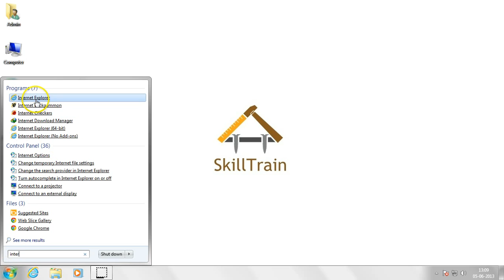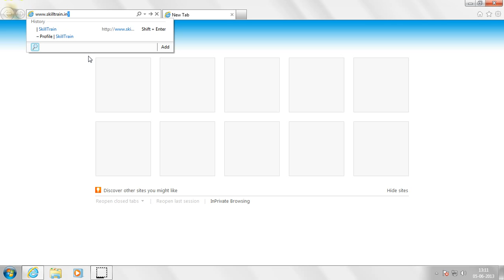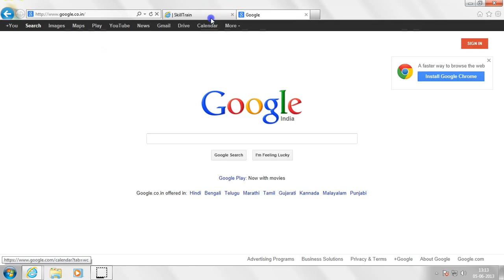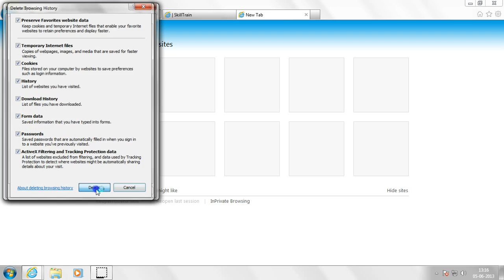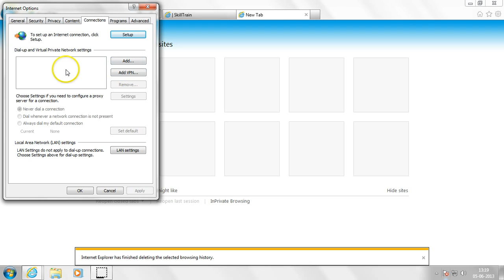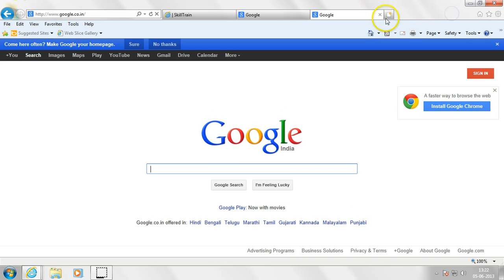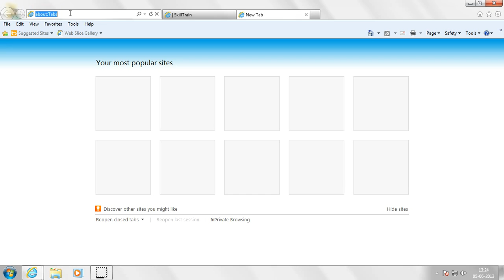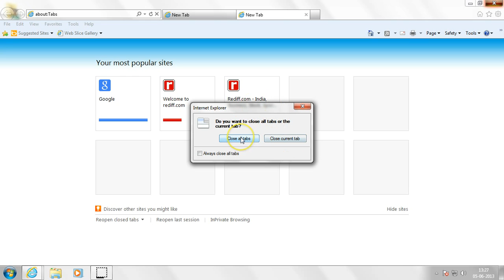Understanding Internet Explorer 9.0 (Hindi) (हिन्दी)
This lesson will help you learn to use Microsoft Internet Explorer to browse the internet.